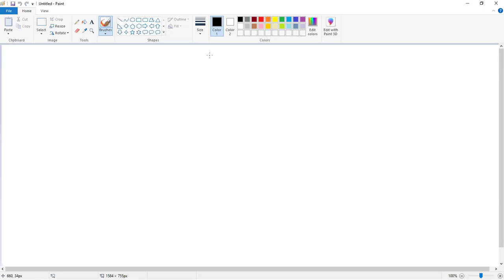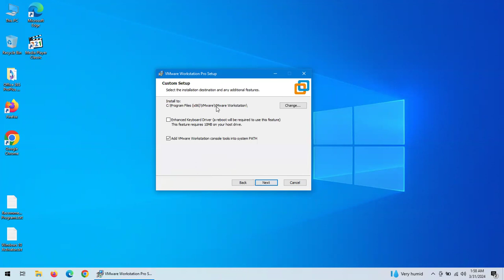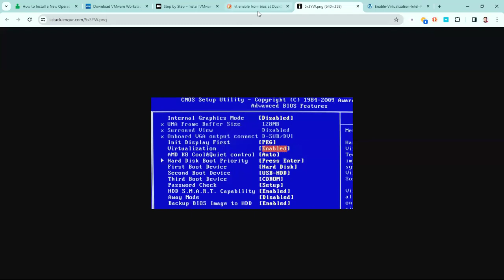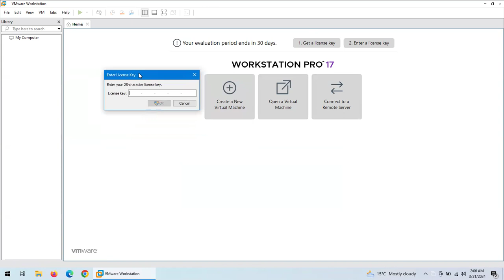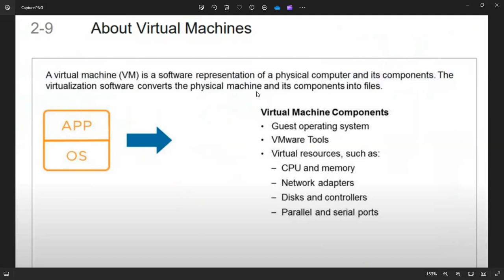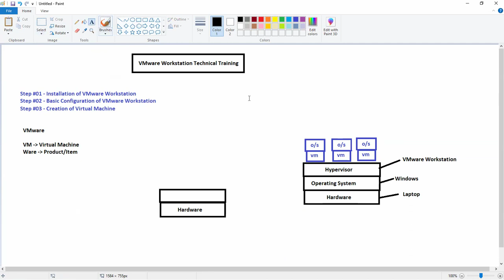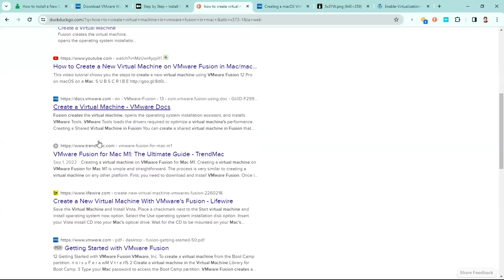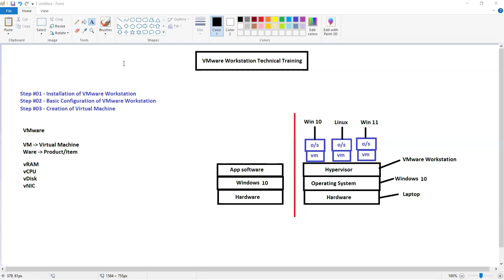"VMware Technology Deep Dive: Lectures to Get You Expert" Lecture 3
Here's a brief description of VMware technology that's perfect for a YouTube video:

"VMware is a virtualization technology that allows multiple virtual machines (VMs) to run on a single physical machine. It creates a layer of abstraction between the physical hardware and the operating system, allowing multiple operating systems to share the same hardware resources.

With VMware, you can:

- Run multiple operating systems on a single machine, such as Windows and Linux
- Create virtual machines for testing and development environments
- Consolidate multiple physical servers onto a single physical machine
- Improve resource utilization and reduce hardware costs
- Enhance security and isolation between virtual machines

VMware technology is widely used in cloud computing, server virtualization, and desktop virtualization, and is a popular choice for businesses and individuals looking to maximize their hardware investments."

- VMware
- Virtualization
- Virtual Machines
- Server Virtualization
- Desktop Virtualization
- Cloud Computing
- Datacenter
- IT Infrastructure
- Virtualization Technology
- VMware vSphere
- VMware Workstation
- VMware Fusion
- Virtualization Software
- Server Consolidation
- Disaster Recovery
- Data Protection
- Cybersecurity
- DevOps
- IT Management
- Cloud Migration
- Digital Transformation

- VMware vSphere 7 installation
- VMware Workstation 17 tutorial
- VMware Fusion for Mac
- VMware virtual machine management
- VMware datacenter virtualization
- VMware cloud migration strategy